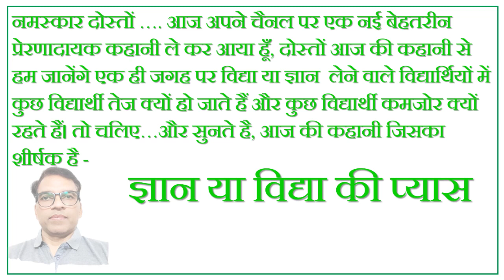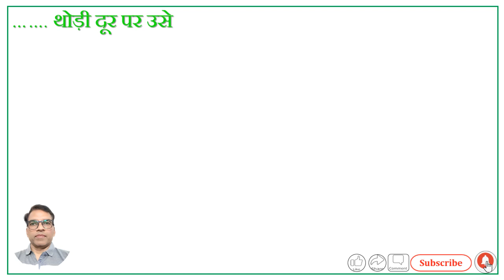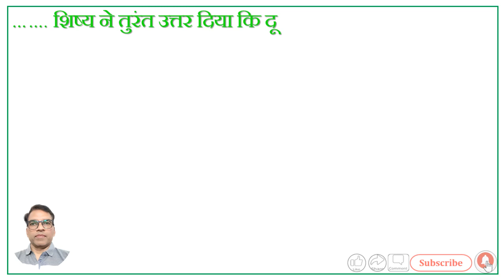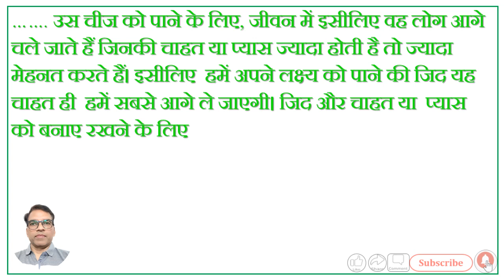# Motivational Story# जीवन में कुछ लोग सफल हो जाते हैं कुछ असफल हो जाते हैं...# Motivational Video#